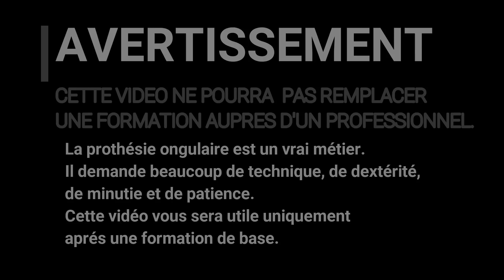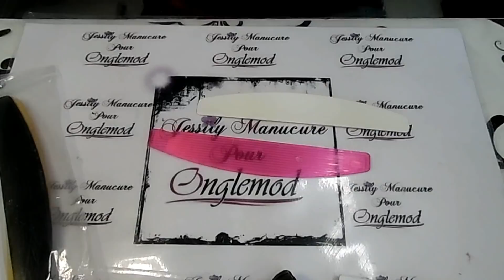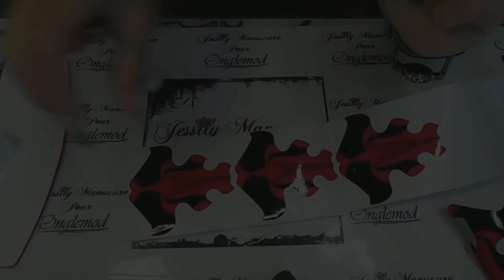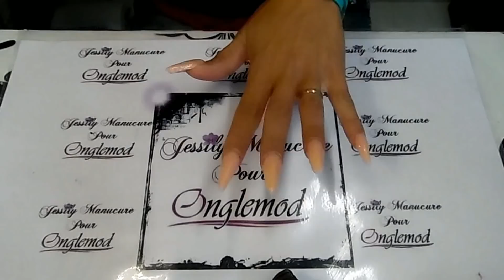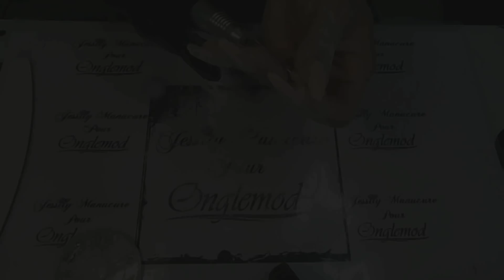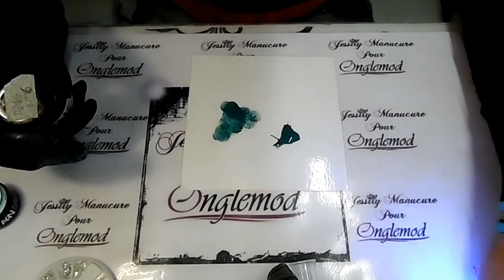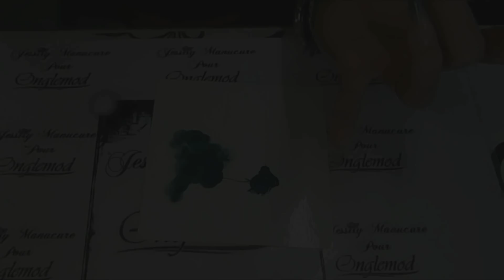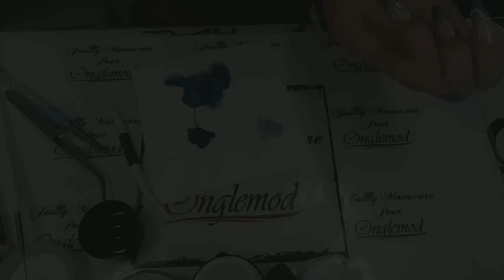Ongle en gel "Babyboomer émeraude au sponge brush " Avec ONGLEMOD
Bonjour,

Voici enfin la vidéo de la pose réaliser en live que vous avez tant aimer.

Cette semaine, je vous propose une vidéo qui vous permettra de réaliser un babyboomer au sponge brush.

Cette petite astuce permet de faciliter le fondu des couleurs.

N'oubliez pas de nettoyer votre sponge brush sur de l'adhésif avant de commencer.

Dans cette vidéo, j'ai utilisé les produits L'Atelier Onglemod avec la nouveauté automnale le gel pine qui est MAGNIFIQUE et surtout mon préféré de la collection .

Je vous remercie pour LES NOMBREUX LOVE que vous avez donné à cette pose.

MERCI BEAUCOUP

Je vous souhaite une agréable semaine.